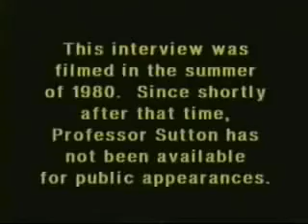The Best Enemies Money Can Buy An Interview with Prof Antony C Sutton